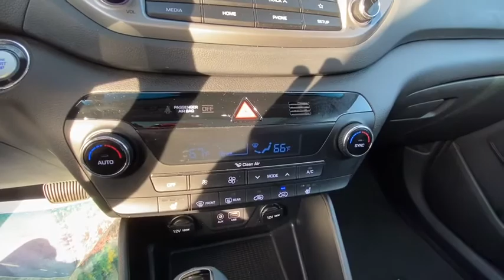2018 Hyundai Tucson Stamford, Greenwich, Norwalk, Darien, Fairfield, CT U5984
Coliseum Gray Used 2018 Hyundai Tucson available in Stamford, Connecticut at Stamford Hyundai. Servicing the Greenwich, Norwalk, Darien, Fairfield, CT area.
2018 Hyundai Tucson Value AWD - Stock#: U5984 - VIN#: KM8J3CA26JU686483

Stamford Hyundai
85 Magee Ave

Hyundai Certified, Excellent Condition, CARFAX 1-Owner. EPA 28 MPG Hwy/24 MPG City! Heated Seats, Moonroof, Satellite Radio, Back-Up Camera, Bluetooth, iPod/MP3 Input, Power Liftgate, Aluminum Wheels, OPTION GROUP 01 AND MORE!br /br /KEY FEATURES INCLUDEbr /Sunroof, Panoramic Roof, All Wheel Drive, Power Liftgate, Heated Driver Seat, Back-Up Camera, Turbocharged, Satellite Radio, iPod/MP3 Input, Bluetooth, Aluminum Wheels, Keyless Start, Dual Zone A/C, Smart Device Integration, Hands-Free Liftgate Rear Spoiler, MP3 Player, Remote Trunk Release, Keyless Entry, Privacy Glass. br /br /OPTION PACKAGESbr /OPTION GROUP 01. Serviced here, Local Trade-In, Financing Available br /br /SHOP WITH CONFIDENCEbr /173-point mechanical, safety and appearance inspection by Hyundai-certified technicians, Rental car reimbursement provided during covered repairs, 10-Year/ 100,000 mile Powertrain Limited Warranty, 10-Year/ 100,000 mile Powertrain Limited Warranty, Certified Pre-owned vehicles carry the remainder of 5-year/60,000-mile New Vehicle Limited Warranty, Roadside Assistance includes towing, jump starts, tire service, lockout service and fuel delivery, Complimentary 24/7/365 roadside assistance is provided for 10 years/Unlimited Mileage br /br /MORE ABOUT USbr /Stamford Hyundai is a digital, interactive dealership that is the Hyundai Eastern Region #1 service satisfaction Hyundai Dealer in the district two years running. We believe in transparency for our clients and feel that when our customers are educated about their purchase from availability, total brand value and finance options it is easy to say Yes to Hyundai. Combine this with our exceptional customer service and convenient online purchase process; it is easy to say Yes to Stamford Hyundai! br /br / Horsepower calculations based on trim engine configuration. Fuel economy calculations based on original manufacturer data for trim engine configuration. Please confirm the accuracy of the included equipment by calling us prior to purchase. br /